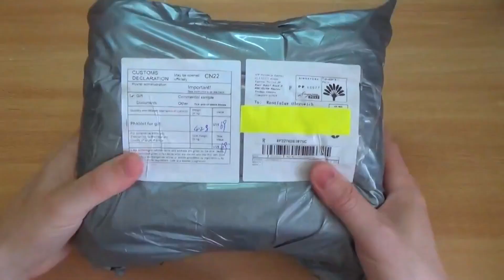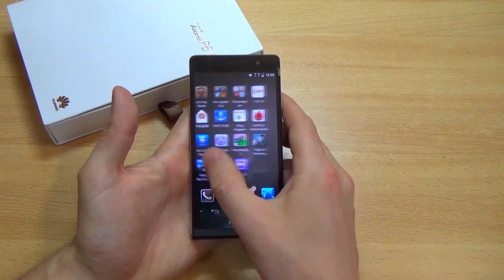САМЫЙ ТОНКИЙ СМАРТФОН в МИРЕ.. когда-то..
Huawei P6S — когдато самый тонкий смартфон в мире